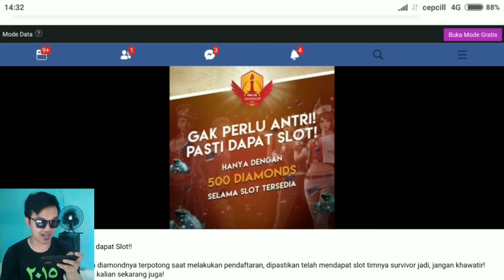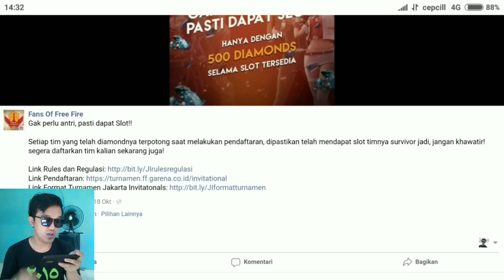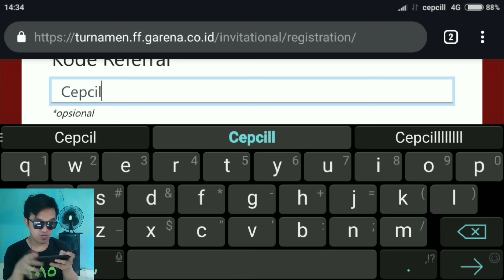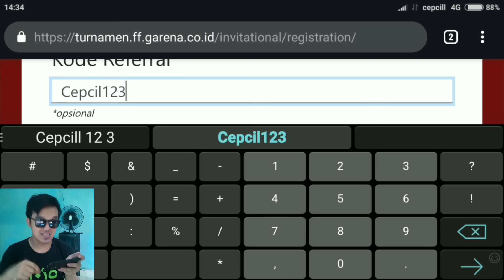DI KASIH SESUATU OLEH SESEORANG LANGSUNG COBA AUTO AHAAAA - FREE FIRE BATTLEGROUND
Link Pendaftaran Tournament

Device : Xiomi Redmi Note4x

Nick FF : ZET'CepciLL